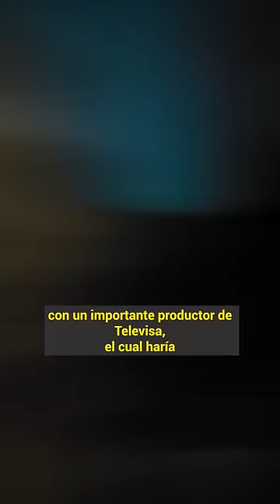🤐 Sebastian Zurita Revela Oculto SECRETO de Angelique Boyer 🔥